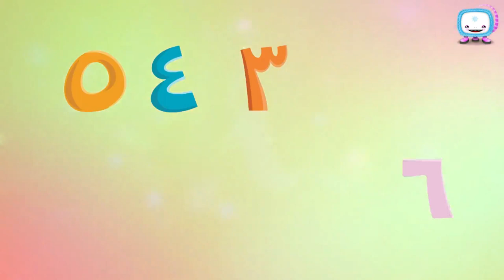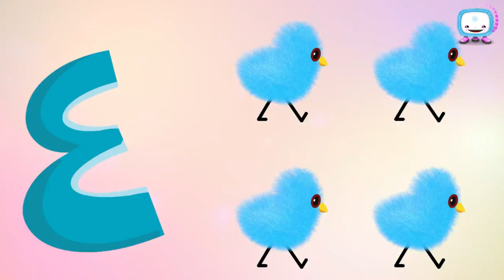كتابة الأرقام من1إلى10وطريقة نطقها بسهولة Writing Numbers From1to10 And How to Pronounce Them Easily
تعليم كتابة الأرقام من 1 إلى 10

في هذا المقطع سنتعلم معا بإذن الله كتابة الأرقام من واحد إلى عشرة وطريقة نطقها
مع الأمثلة ونتمنى أن ينال إعجابكم وتعم الفائدة بين الأطفال إن شاء الله
والسلام عليكم